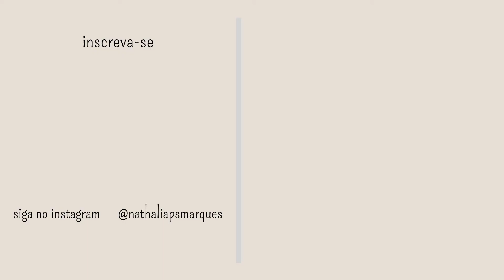COMO CUIDAR DA TATUAGEM? - COMO MANTER ELA SEMPRE LINDA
Olá!
Quer aprender a manter sua tatuagem como nova? Assiste esse vídeo até o final que vou te dar algumas dicas de como cuidar dela.

IMPORTANTE:
Consulte sempre um dermatologista para saber o que é melhor para o seu tipo de pele. As informações desse vídeo são meramente informativas.